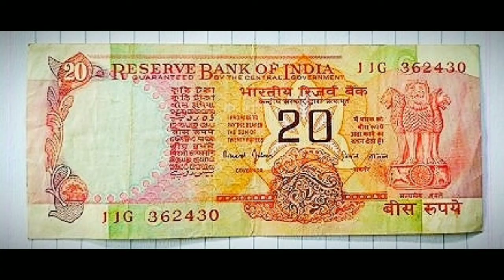Kade Gaye Bachpan Ke Mitar | MD KD Vikas Kumar | Hit Haryanvi Song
Song : Bachpan Ke Mitar
Singer : Vikas Kumar
Writer : KD
Language : Haryanvi
Haryana Films Presents hit song - kade gye bachpan ke mitar , sung by vikar kumar and lyrics are penned by KD